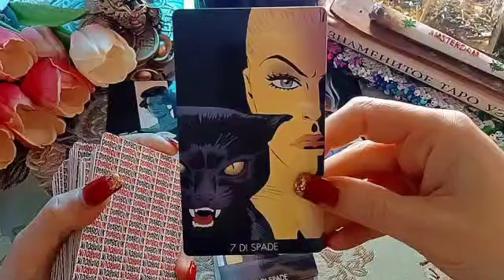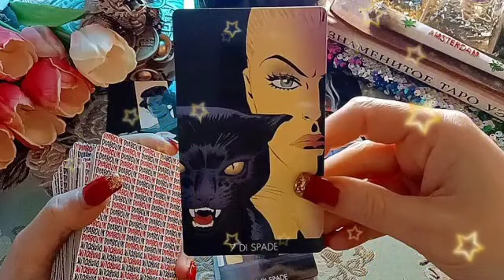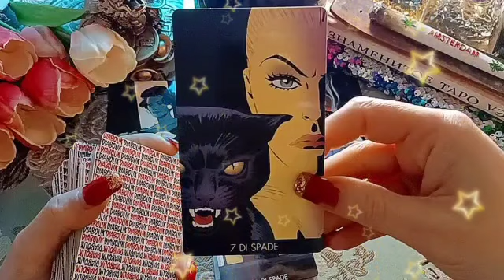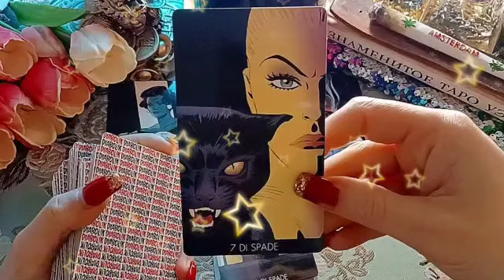برج العقرب ♏ من 8 إلى 18 يناير 2023 💖 حرب شرس على حياتك🙏مستقبلك انتبه اعرف صح👌ده شكل حبيبك🥰